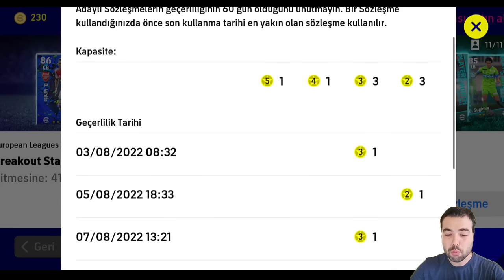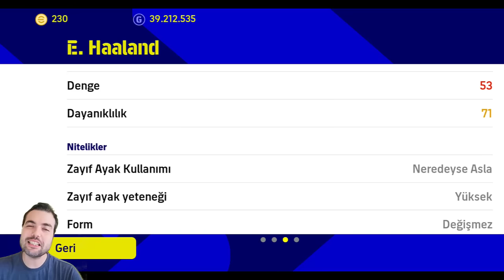BEDAVA HAALAND ! BEDAVA 5 YILDIZLI OYUNCU ( Efootball 2022 Mobile )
BEDAVA HAALAND ! BEDAVA 5 YILDIZLI OYUNCU NASIL ALINIR ?( Efootball 2022 Mobile ) PS5 , PS4 , XboxOne , Xbox X|S , Steam , Windows10 , Mobile , Android , IOS